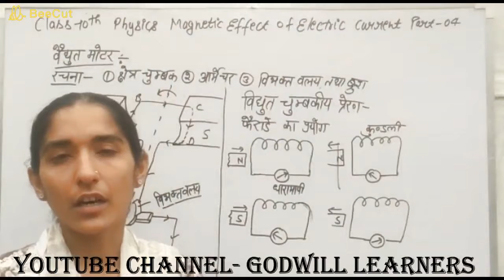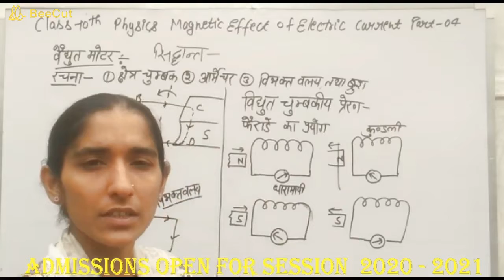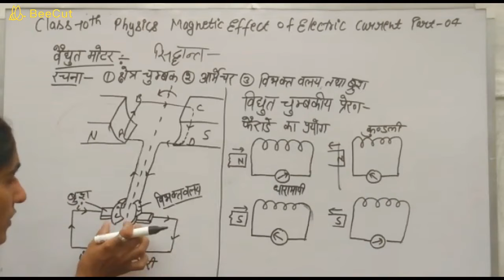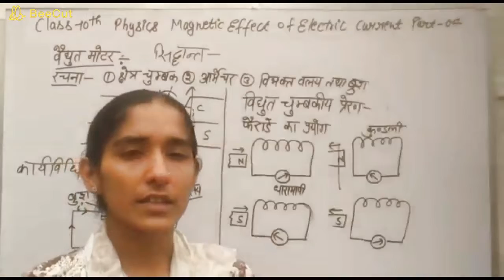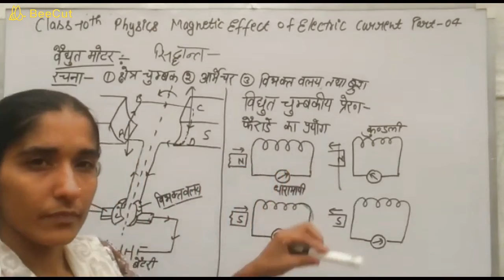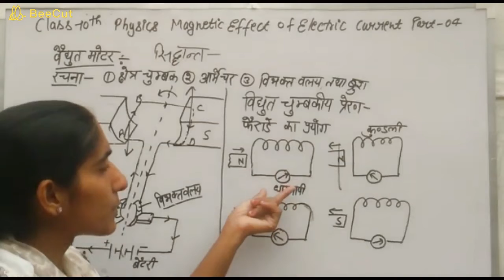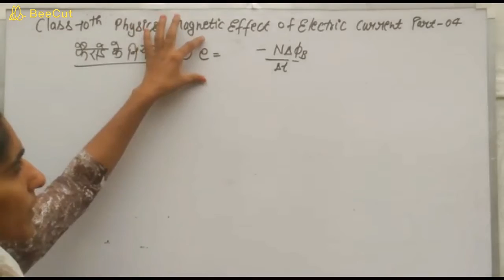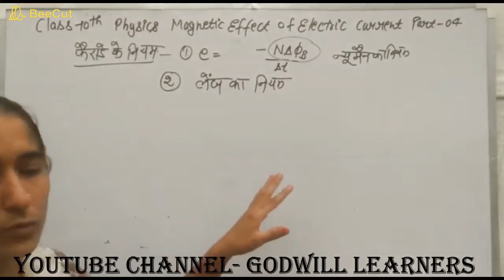CLASS - 10, PHYSICS, MAGNETIC EFFECT OF ELECTRIC CURRENT, PART - 4